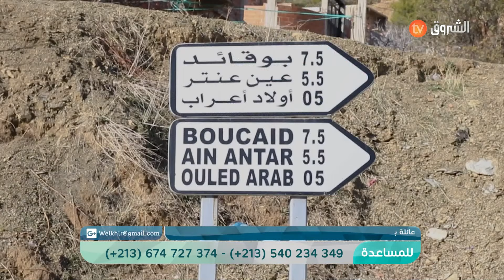وافعلوا الخير العدد الثاني عشر